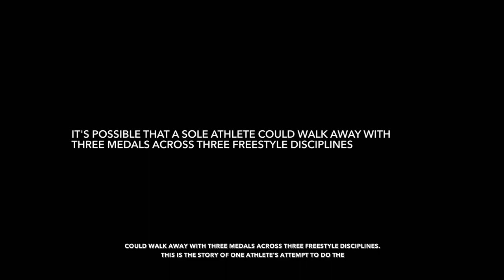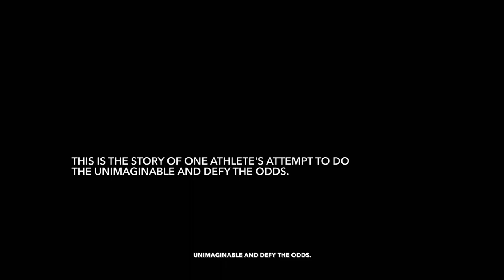Steep Road to the Olympics Gameplay Walkthrough Part 1 - PyeongChang 2018 (Full Game)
Steep Road to the Olympics Walkthrough Part 1 - Steep Winter Olympics Gameplay Part 1 New Steep Expansion - PyeongChang 2018 Olympic Winter Games